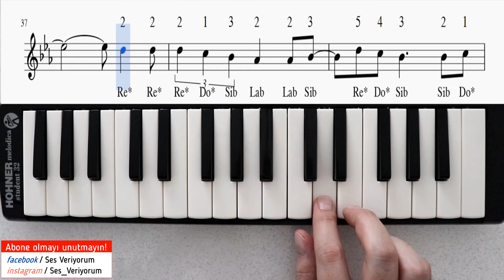Tuğçe Kandemir Benim Öyküm Melodika Notaları ve Çalınışı(Hızlı - Yavaş)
Sizlerden gelen istekleri göz önünde bulundurarak Tuğçe Kandemir'in popüler şarkısı Benim Öyküm'ün melodika notalarını sizler için hazırladım ve yayınladım :)

Yorumlarda mutlaka şarkı notaları isteklerinizi bekliyorum :)